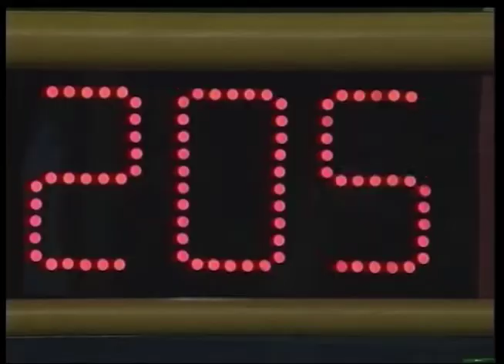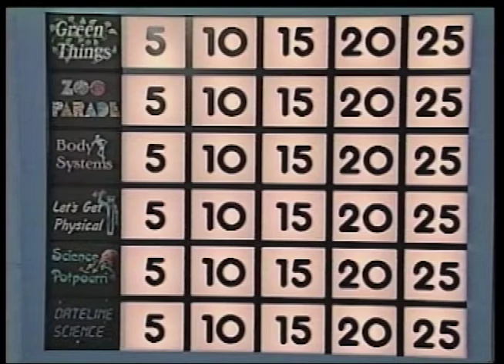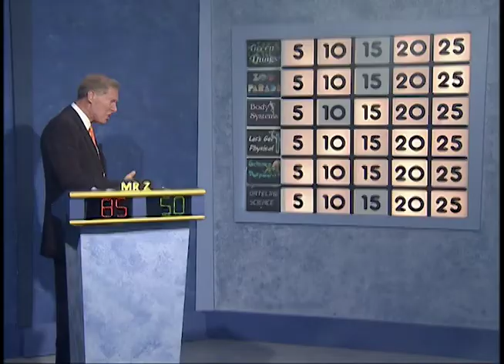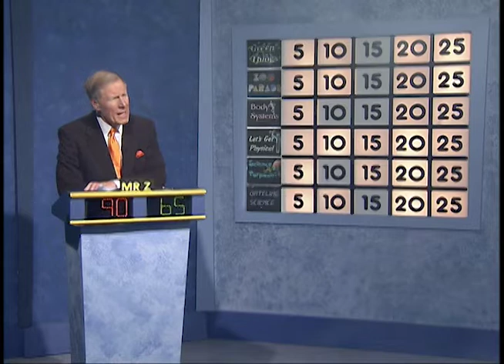Science Bowl 2019-2020: Beacon Heights vs Judy Hoyer